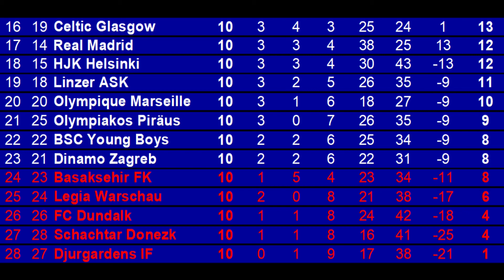M.E.L.O. #140 HJK Helsinki - Olympiakos Piräus I Spieltag 10 [FIFA 21] [Deutsch]